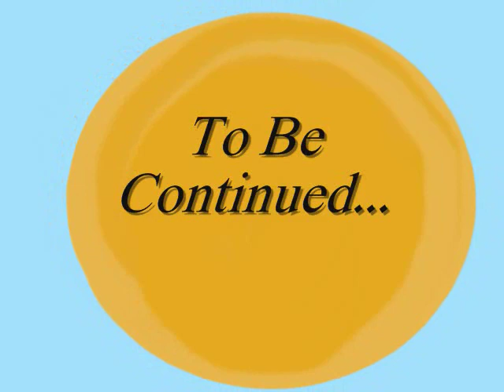* OLD *Coming of Echo Episode Three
ADD &fmt=18 TO THE URL
The Third Episode in the epic Coming of Echo series!!
Lemonfrost is the yellow cat and i did her voice by changing it to sound older.
Hawkpaw is the dark grey and white cat.
thanx 2 everyone who did voices!
drawn on Adobe Photoshop Elements 7 (fancy name =3)
Made on WMM like always!!
as i said, HIGH QUALITY!

Honars?? Wow! I feel special...